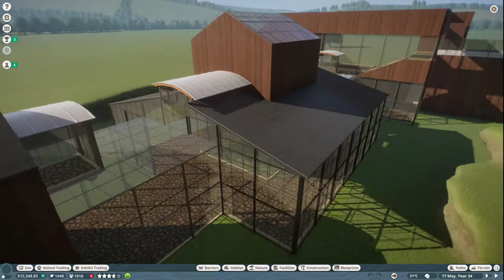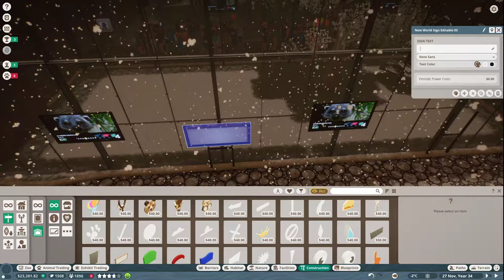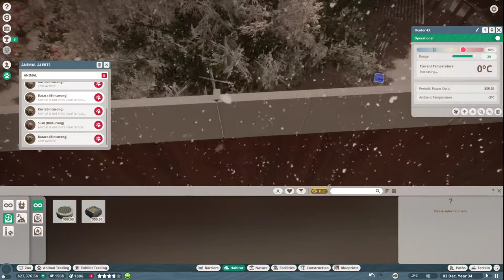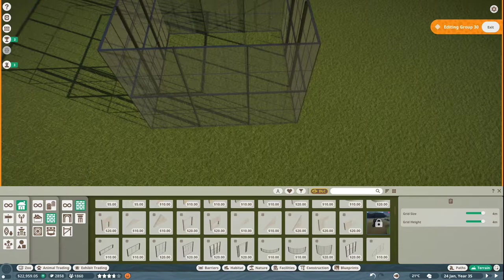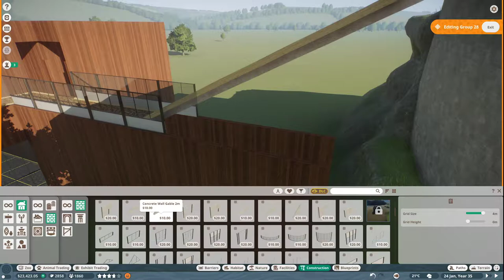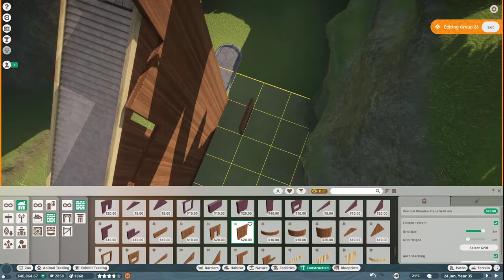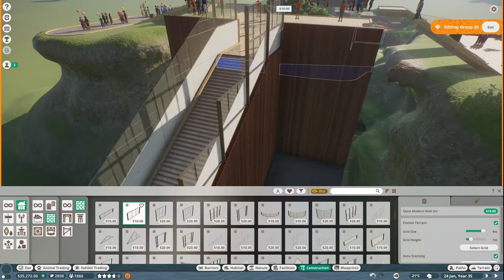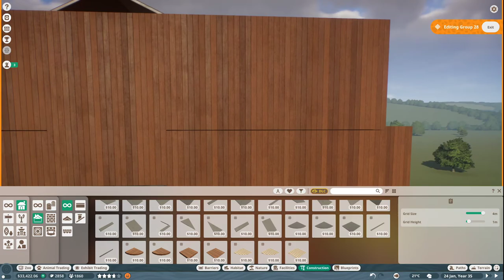Clouded Leopard Mega Build #3 | Planet Zoo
Work continues on the clouded leopard exhibit mega build, and we start to revamp the building behind the otters!